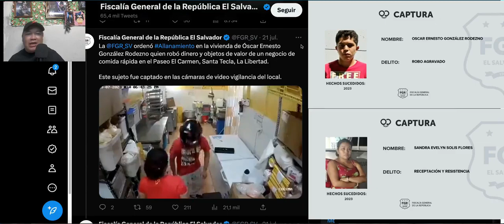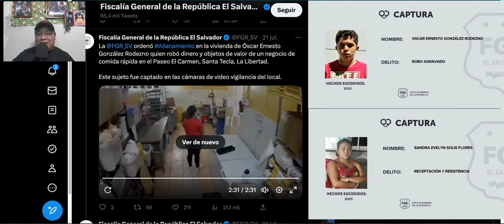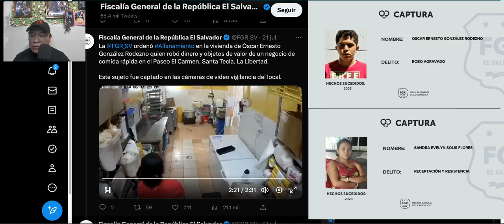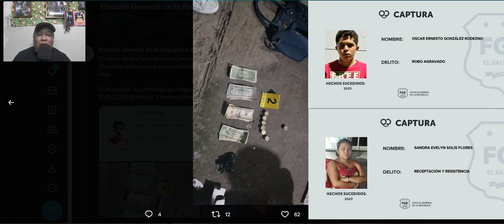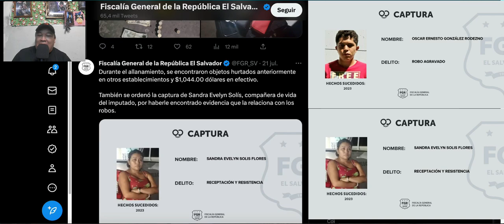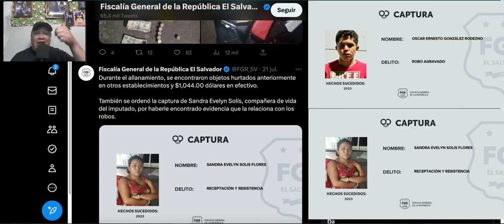CAE DELINCUENTE EN SANTA TECLA TRAS ROBAR EN UN NEGOCIO DE COMIDA RAPIDA. SE LES ACABO A FIESTA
EN EL SALVADOR A LOS DELINCUENTES COMUNES YA SE LES VA A HACER DIFICIL ROBAR A LOS COMERCIANTES. Y UNA FISCALIA EFICAS CONTRA LA DELINCUENCIA AYUDA MUCHISIMO.